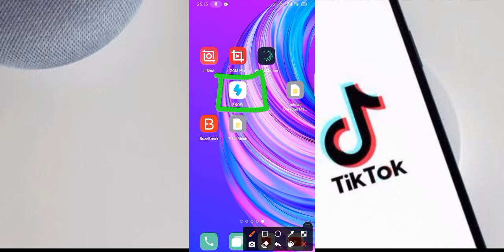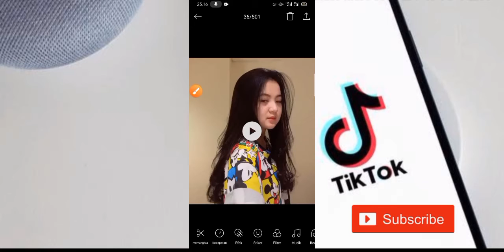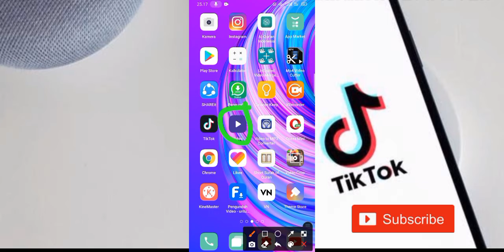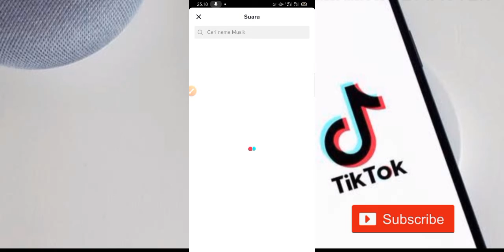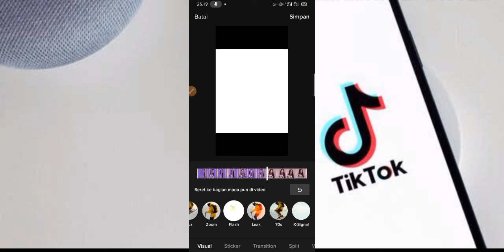CARA EDIT VIDIO TIKTOK BLING BLING TERBARU